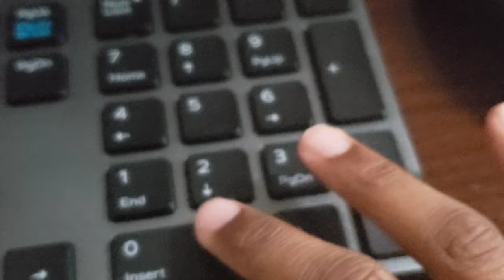the dell Premier wireless keyboard and mouse trailer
I made a trailer of a dell wireless mouse and keyboard isn't it awesome guys!